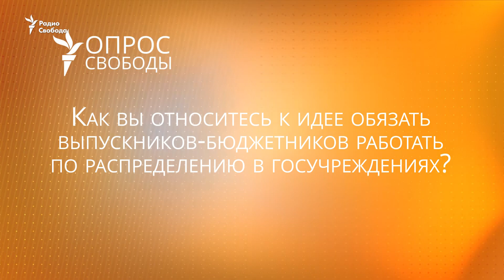Опрос в МГУ про обязательное распределение после учебы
Депутат Государственной думы от "Единой России" Сергей Вострецов внес законопроект, который заставит российскую систему образования оглянуться назад на несколько десятилетий. Вострецов предложил обязать выпускников-бюджетников ВУЗов работать по распределению в государственных учреждениях либо возместить государству деньги за обучение. Каждый выпускник должен отработать ровно столько лет, сколько он учился за счет бюджетных средств. Законопроект депутата должен быть рассмотрен на осенней сессии Госдумы.